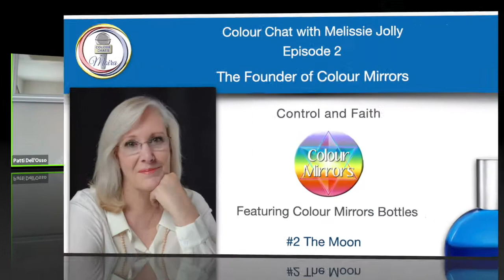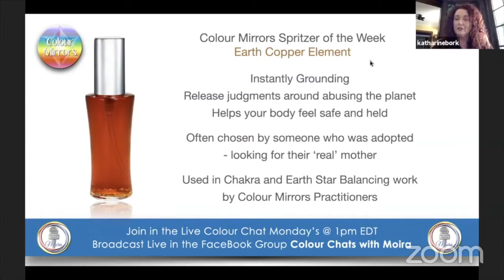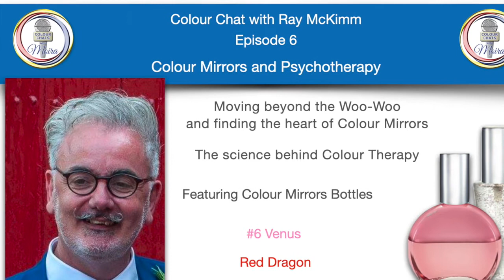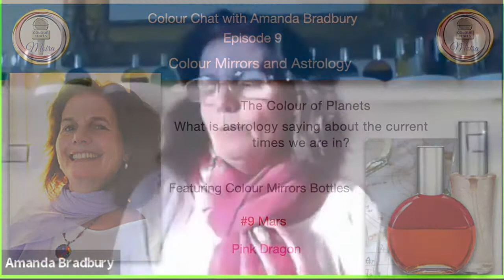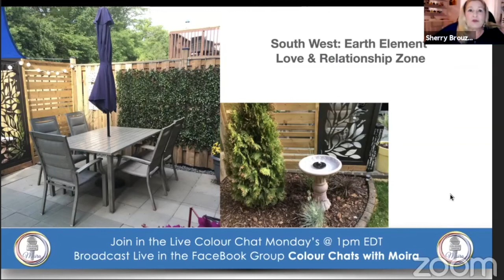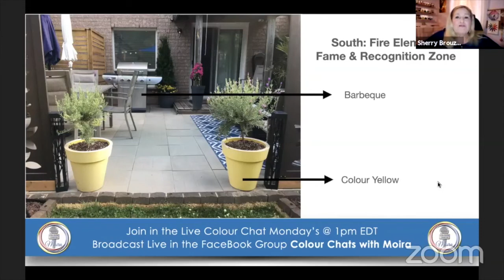Colour Chats Season 1 Highlights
All the highlights from 10 guests and a panel with one thing in common - they all love working with the Colour Mirrors system. If you want to know more about colour, spirituality, therapy and healing, watch this reel. Featuring bottles numbered 1 to 11 and essences in the system with each episode. Join the Facebook Group for Season 2: COLOUR CHATS WITH MOIRA